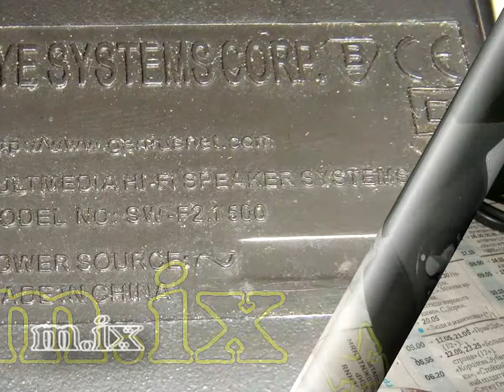Genius SW-F2.1 500 Subwoofer Ремонт сабвуферов